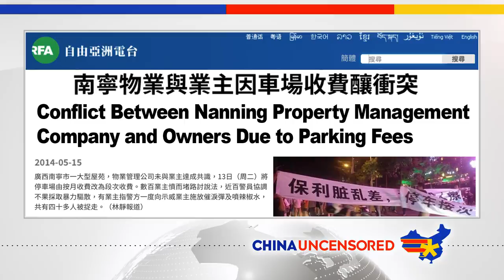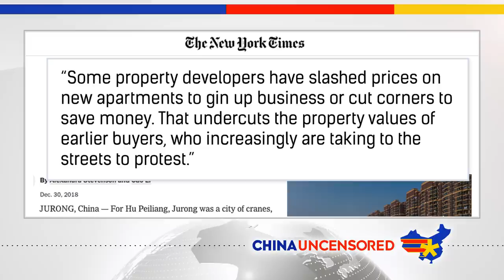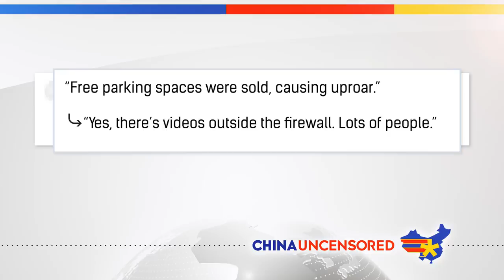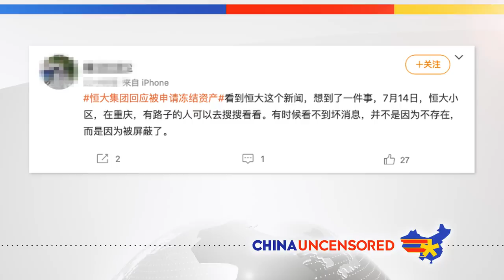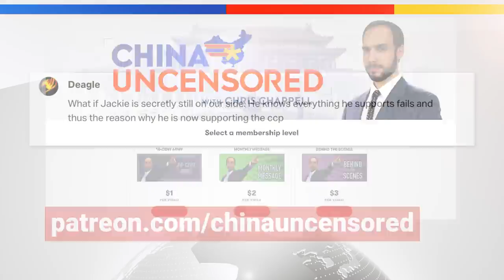HUGE Chinese Protest Over Parking Fees?!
You might not think of China as a place where people do much protesting. But every year, there are hundreds of thousands of what are called “mass incidents.” These are basically protests involving hundreds or even thousands of people. Watch this episode of China Uncensored learn more about a mass incident over parking fees.